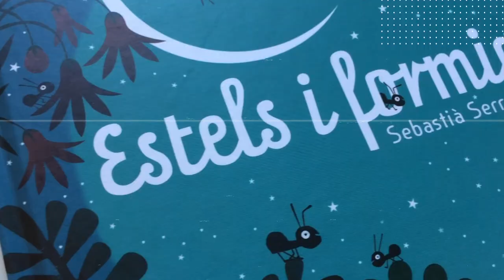Minut d'or - Atrapallibres [9 anys] - Els estels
Amb Jacques Goldstyn, autor de l'obra.